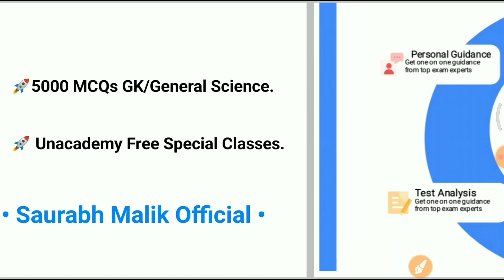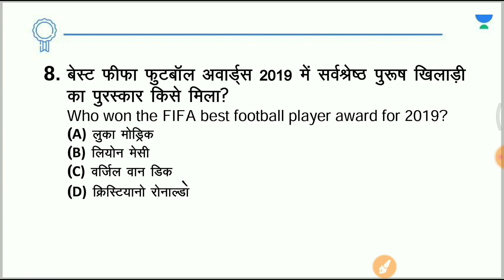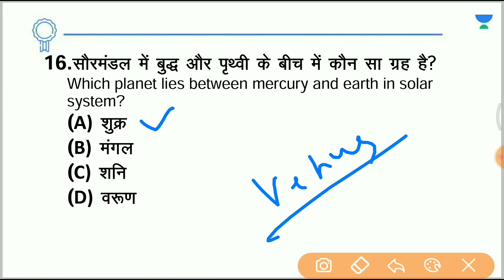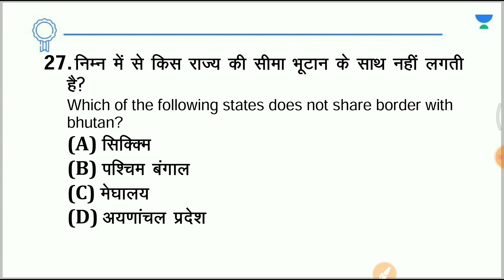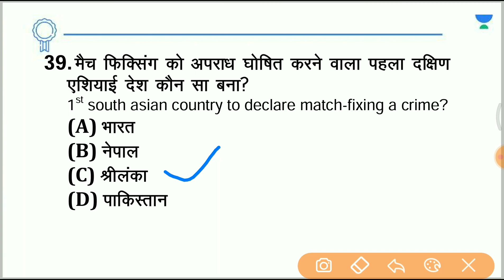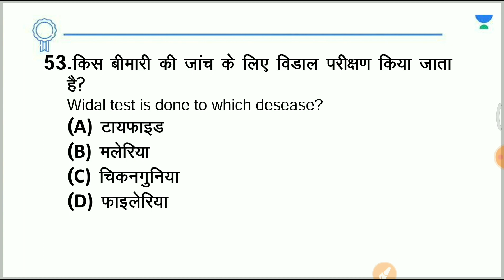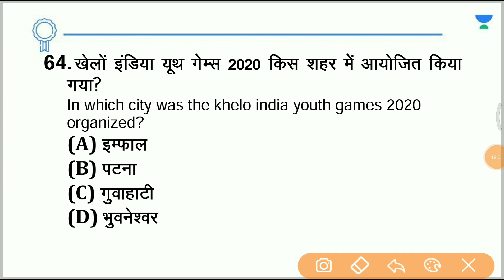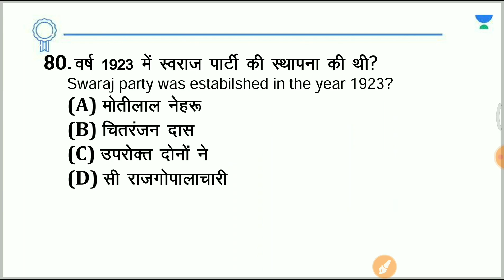1000 GK MCQs Quiz-3|| Top 20 GK||For SSC, Railway Group D, NTPC CBT-2|| Saurabh Malik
In this session, Saurabh Malik Sir will be discussing about 1000 GK MCQs Quiz from the General Knowledge. Watch the entire video to learn more about General Knowledge Questions which will help you crack SSC,Group D, CBT-2 Examinations. Let’s Crack It!

1000 GK MCQs Quiz-3|| Top 20 GK||For SSC, Railway Group D, NTPC CBT-2|| Saurabh Malik

1. Learn from your favorite Educator
2. Dedicated DOUBT sessions
3. One Subscription, Unlimited Access
4. Real-time interaction with Educators
5. You can ask doubts in the live class
6. Limited students
7. Download the videos & watch them offline